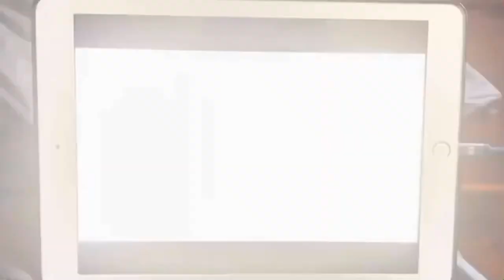Global OD Bumper (2023)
credit to lillukapa.